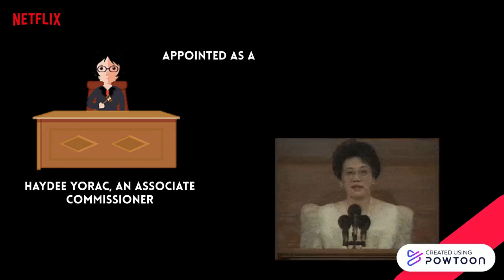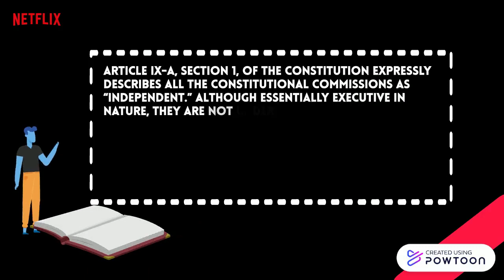Brilliantes v Yorac